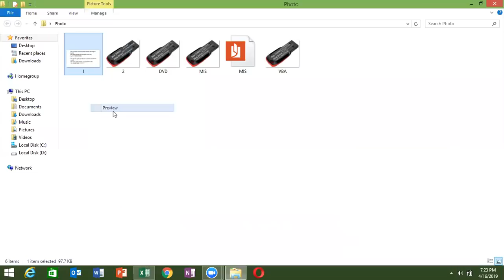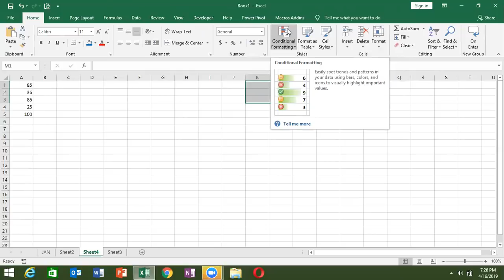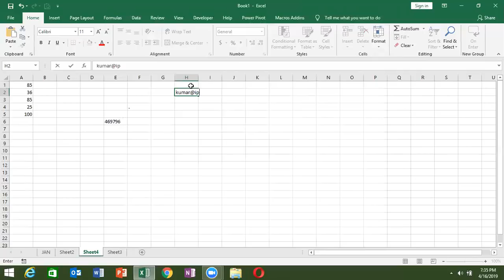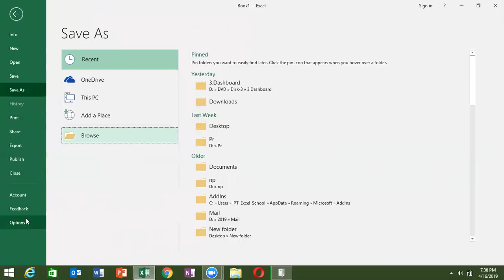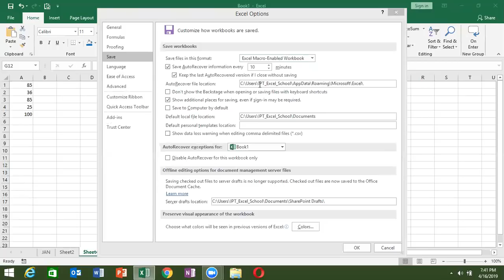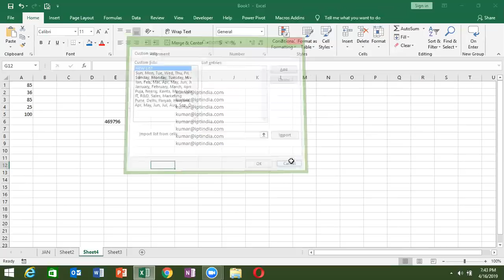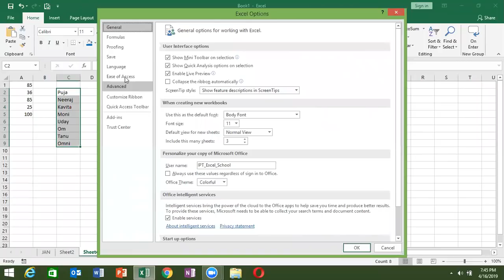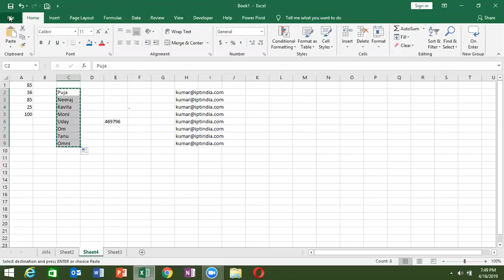Advanced Excel Class - 2